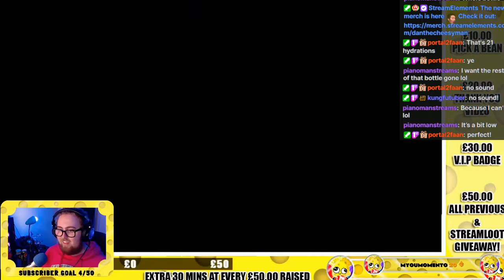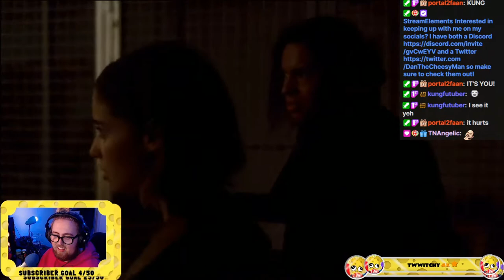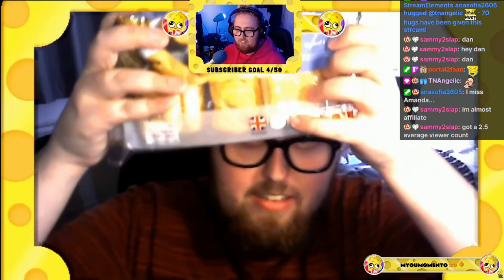Dan REACTS to Best of September 2020